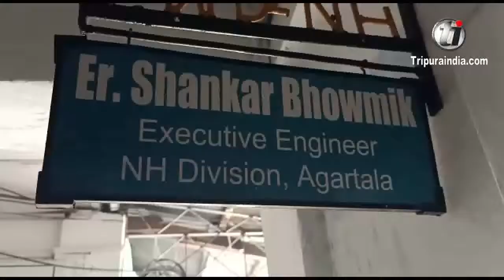Deputation by DYFI Dukli to Executive Engineer, NH Division, Agartala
Deputation by DYFI Dukli to Executive Engineer, NH Division, Agartala on November 01